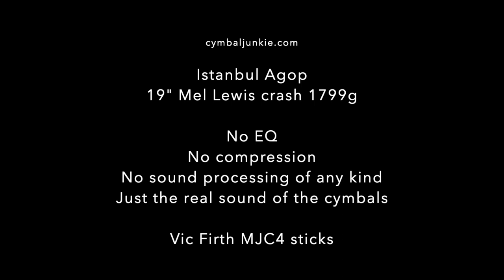Istanbul Agop 19" Mel Lewis ride cymbal (1799g) HD 1080p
You can buy this exact Istanbul Agop 19" Mel Lewis crash ride @cymbaljunkie hare:

Cymbal Junkie is a UK based on-line cymbal shop specialising in handcrafted cymbals from:

Istanbul Agop
Istanbul Mehmet
Bosphorus
Anatolian
Samsun
Turkish
Diril
Collingwood

Our sound files have no EQ, compression, filters or sound processing of any kind.

Cymbal Junkie - the home of handcrafted cymbals.